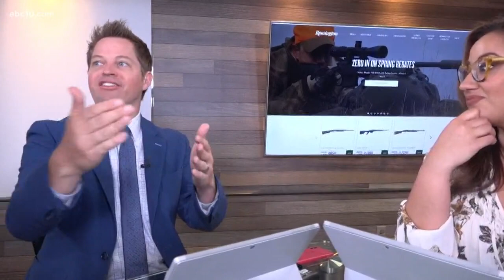Remington, maker of the AR-15 used in Sandy Hook shooting, files for bankruptcy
Remington, America's oldest gun manufacturer and maker of the AR-15 used in the Sandy Hook school shooting, has filed for Chapter 11 bankruptcy protection. It also follows large student-led rallies across the United States calling for stricter gun laws after the mass shooting at Parkland High School in Florida in February.

Join the team each weekday morning at 8:15 a.m. on the ABC10 Facebook page for Morning Blend Extra Shot.